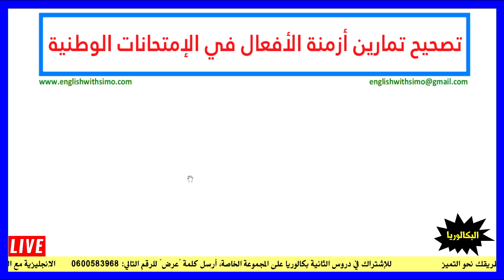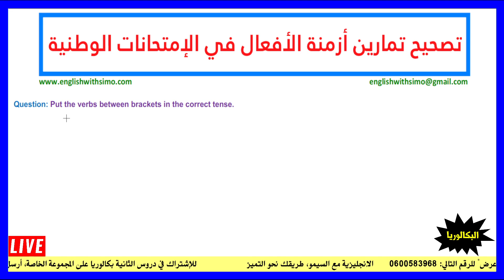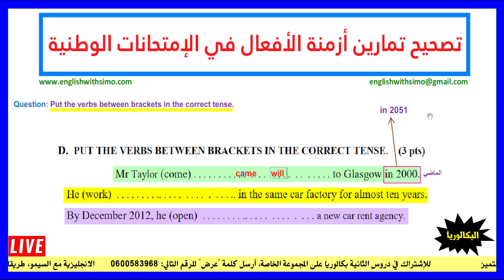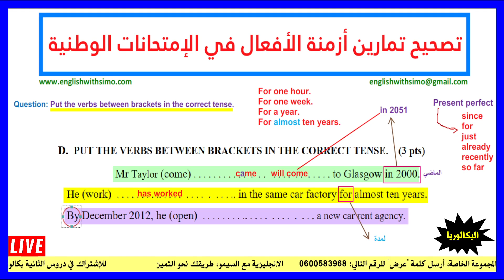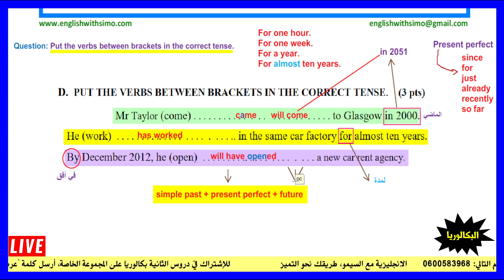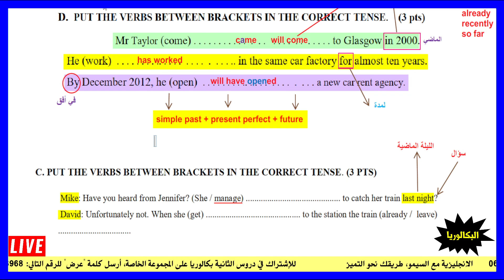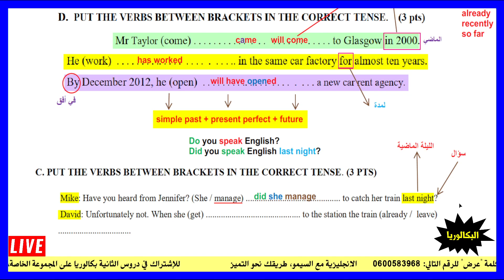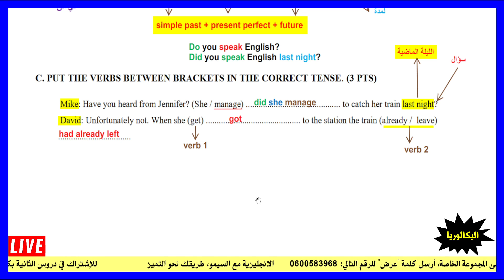الجزء الثالث 🔥🔥 تصحيح تمارين أزمنة الأفعال في الإمتحانات الوطنية ~ الإنجليزية مع السيمو